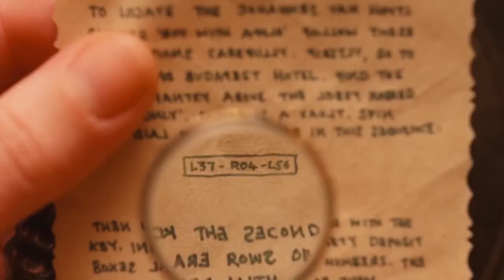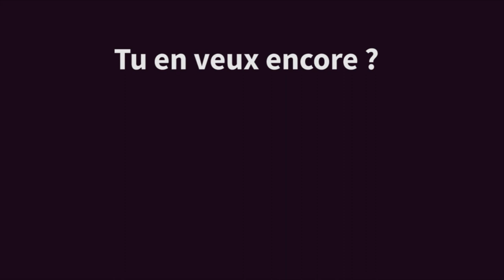Calendrier des coups de coeur - Ep 21 - Little Witch Academia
Laissez-vous embarquez dans cet univers tout mignon, tout magique et doux avec Little Witch Academia !Suivez Akko et ses folles aventures :)
Bon visionnage !
( oui c'est long comme lien déso pas déso :P)